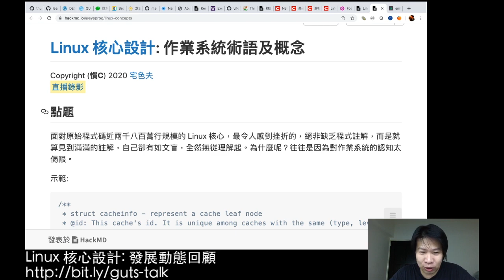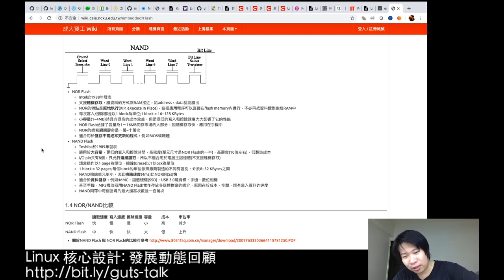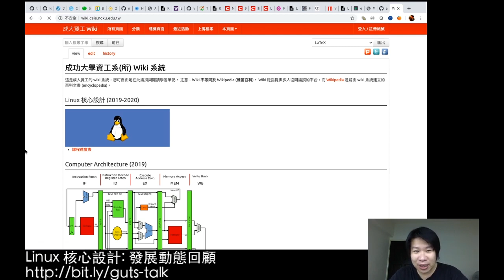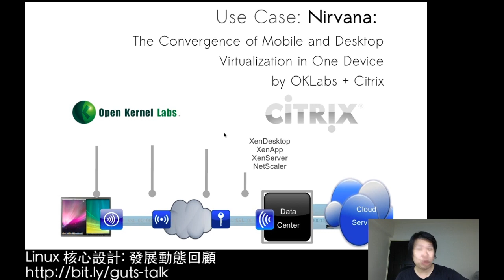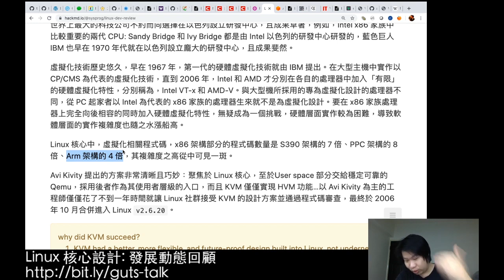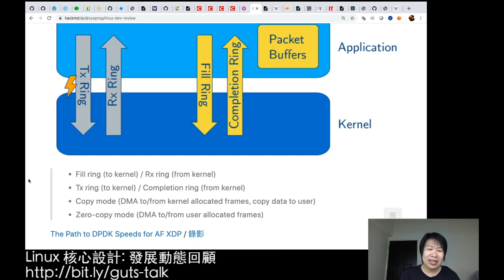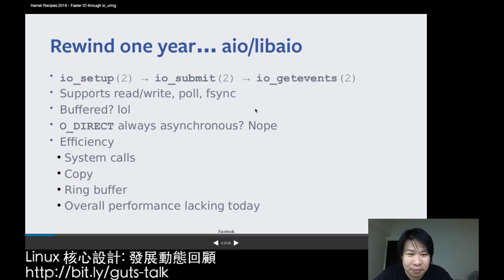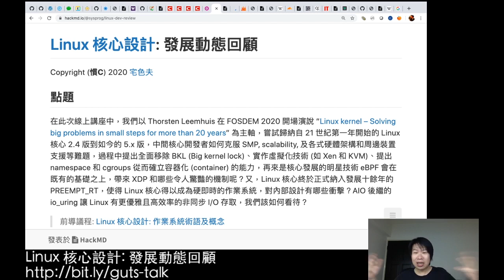Linux 核心設計_發展動態回顧 (2020-05-23)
在此次線上講座中，我們以 Thorsten Leemhuis 在 FOSDEM 2020 開場演說 “Linux kernel – Solving big problems in small steps for more than 20 years” 為主軸，嘗試歸納自 21 世紀第一年開始的 Linux 核心 2.4 版到如今的 5.x 版，中間核心開發者如何克服 SMP, scalability, 及各式硬體架構和周邊裝置支援等難題，過程中提出全面移除 BKL (Big kernel lock)、實作虛擬化技術 (如 Xen 和 KVM)、提出 namespace 和 cgroups 從而確立容器化 (container) 的能力，再來是核心發展的明星技術 eBPF 會在既有的基礎之上，帶來 XDP 和哪些令人驚豔的機制呢？又，Linux 核心終於正式納入發展十餘年的 PREEMPT_RT，使得 Linux 核心得以成為硬即時的作業系統，對內部設計有哪些衝擊？AIO 後繼的 io_uring 讓 Linux 有更優雅且高效率的非同步 I/O 存取，我們該如何看待？